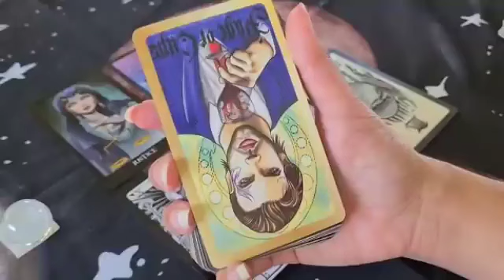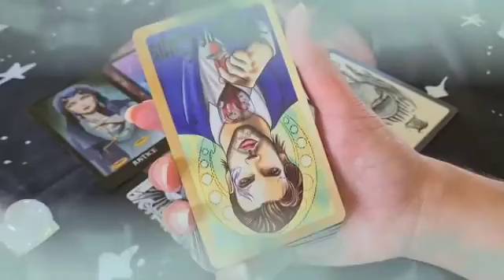برج الجدي من 20 إلى 27 أكتوبر 2024 // أخيرا خبر يجنن🤭عوده لهذا الشخص♥️وظهور مفاجأه قوية ياجدي